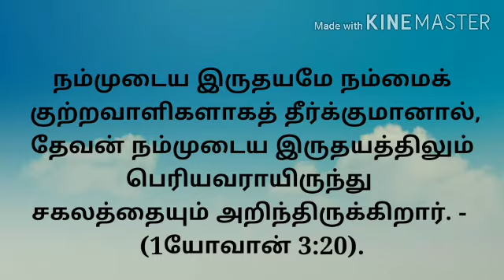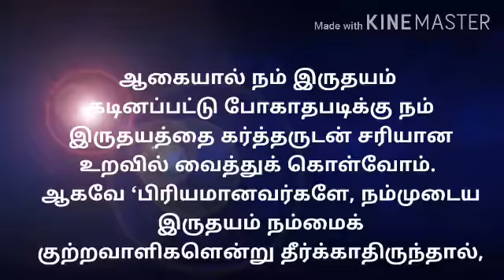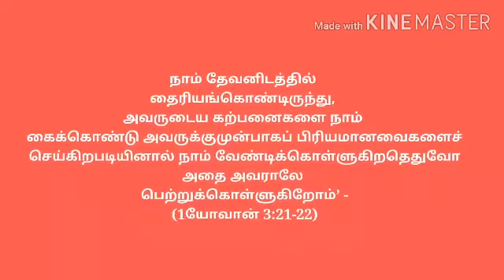இருதயத்தின் சத்தத்தை கேட்டிருக்கிறீர்களா ??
If this is useful for please share with others